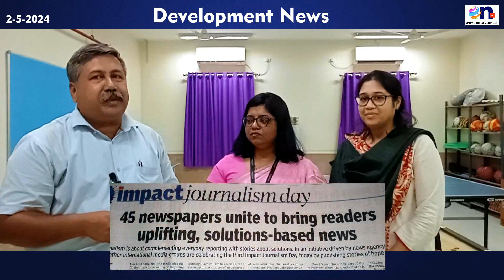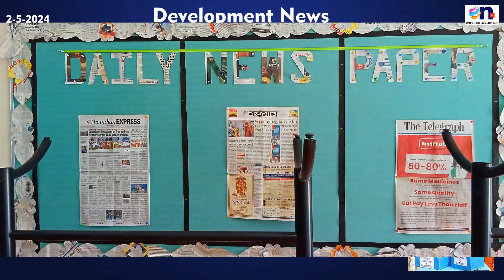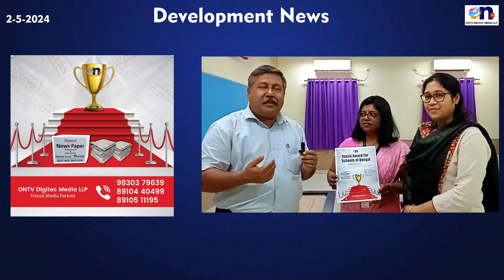Podar International School I Human making School I Salap I Howrah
Nationa building is a continious process and you cannot blame anyone for any short coming because people will ask you the same question what was your role then?
So the schools principle is to make a good student , fibnancially aware and sound in decision making -

Podar International School - bagan their Newspaper Bank on 26 th April , this is their 1 st interview to a series of Intervies because in the process of Interview i will learn and if i learn i will try to communicate so you learn ,

They are at the monemt 2.50 lakh students all over India and many lakhs who have left the school in in 97 years of their history are all over the world serving the nation and the eartth,

we begin from zero and look forward to reach 100 in few years , it does not matter who comes first what matters is that we walk the path together - standing beside each other - ONTV's Social award for schools of Bengal  - Naresh Jain - Marketing and sales Manager and Idea behind Newspaper Bank and a Social Journalist